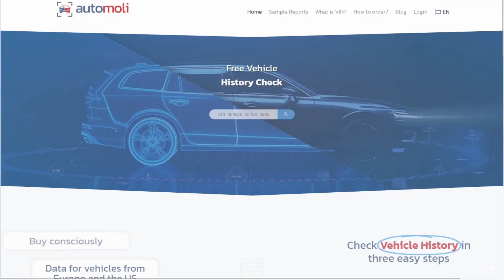⚠️Top 5 Golpes de Concessionárias de Carros Usados Explicados! Proteja-se com Estas Dicas Essenciais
Descubra os golpes mais comuns que os concessionários de carros usados não querem que você saiba neste vídeo revelador. Desde fraude no odômetro até defeitos ocultos e documentos falsificados, revelamos como esses golpes funcionam e fornecemos conselhos de especialistas sobre como evitá-los. Garanta que sua próxima compra de carro seja segura e protegida verificando o histórico do veículo no Automoli.com e aprendendo mais em nosso site. Não deixe que concessionários desonestos o enganem — assista agora para se tornar um comprador mais informado!

00:00 - 00:18 - Introdução
00:18 - 00:36 - Fraude do odômetro
00:36 - 00:51 - Defeitos ocultos
00:51 - 01:01 - Documentos falsificados
01:01 - 01:13 - Carro roubado
01:13 - 01:21 - Inflação de preço
01:21 - 01:32 - verifique o histórico do carro em automoli.com
01:16 - 01:25 - verifique o carro com um mecânico